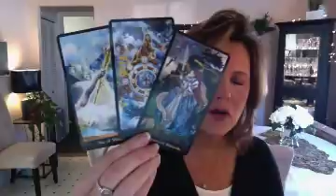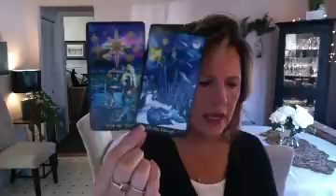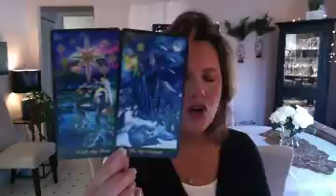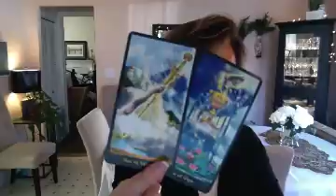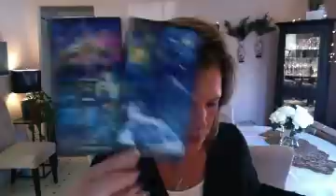Juicy passion awaits, WATER Sign February 7 Cancer Pisces Scorpio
*Cancer Pisces & Scorpio specific info/guidance in the extended*

Twin Flame? Join the Empress Club Facebook group - be sure to answer all the questions so we can know what content might be most helpful.